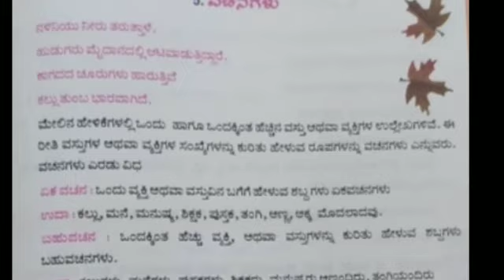CBSE - NIRS CLASS III KANNADA ಪಾಠ - ೫ ವಚನಗಳು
ಶ್ರೀ ಎಸ್.ಕೆ.ಏಗಣ್ಣವರ ಶಿಕ್ಷಕರಿಂದ